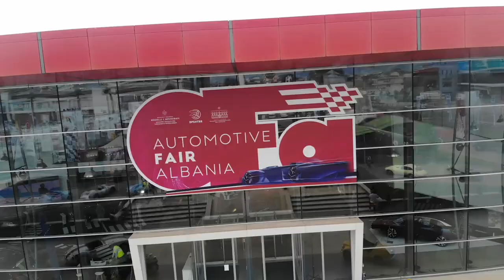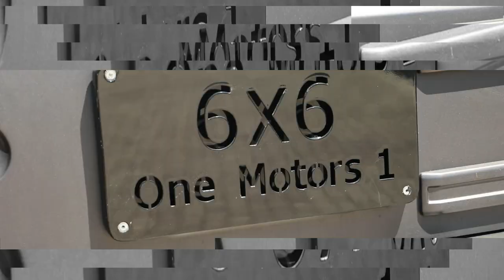PROMO - AUTOMOTIVE FAIR ALBANIA | DRIVE/ZONE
Emisionin DriveZone këtë të shtunë e fillojmë nga Tirana, ju sjellim pamjet dhe gjithë aktivitetet që u mbajtën në kuadër të Automotive Fair Albania 2022.
Një ngjarje fantastike që bëri bashkë shumë të pasionuar pas veturave. Aty u paraqiten vetura nga më të ndryshmet, u zhvillian gara dhe perforamca të veçanta për cilat mund të mësoni më tepër të shtunën.
Në rubrikën auto mania ju prezantojmë Jeep Wrangler 6x6 i modifikuar nga One Motor Albania.
Për këto dhe shumë materiale të tjera na ndiqni të shtunën prej orës 17:00 në TV Klan Kosova